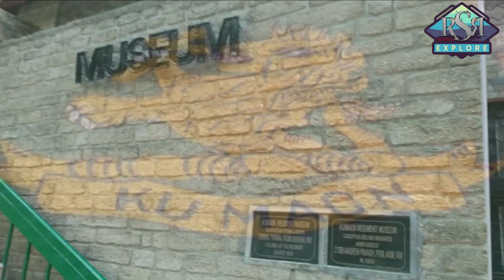St Bonaventure Catholic Church & Kumaon Regimental War Memorial Museum || Ranikhet | Uttarakhand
रानीखेत (अल्मोड़ा)। पर्यटन नगरी के नाम से मशहूर रानीखेत कभी सिटी ऑफ चर्चेज के रूप में भी प्रख्यात था। दरअसल 1869 में अंग्रेजों ने जब यहां छावनी बसाई तो कई गिरिजाघरों का भी निर्माण कराया। उन्होंने कुल नौ गिरिजाघर बनाए। सभी चर्च अपनी अद्भुत संरचना और विशिष्ट शैली के लिए प्रख्यात हैं। मालरोड का कैथोलिक गिरिजाघर गौथिक संरचना का शानदार नजारा है। सात हजार फुट की ऊंचाई पर स्थित चौबटिया के सेंट मिसेल चर्च तो पूरे उत्तर भारत में प्रख्यात था। अब देखरेख के अभाव में अधिकांश चर्च जीर्ण-शीर्ण हो गए हैं।

1869 में अंग्रेज हुक्मरानों की नजर रानीखेत की खूबसूरत वादियों पर पड़ी। यहां की आबोहवा और शांत वातावरण को देखकर अंग्रेज इतने खुश हुए कि उन्होंने यहां छावनी बसा डाली। बताते हैं कि इसी दौरान ईसाई धर्म के प्रचारक भी यहां पहुंचे, जो लोगों को मानव सेवा के लिए प्रेरित करते थे। इसके बाद यहां एक के बाद एक नौ चर्च बनाए गए। जिसके चलते पर्यटन नगरी को सिटी आफ चर्चेज के नाम से जाना जाने लगा।

चौबटिया स्थित सेंट मिसेल चर्च सात हजार फुट की ऊंचाई पर स्थित होने के कारण पूरे उत्तर भारत में प्रख्यात था। इसका निर्माण 1882 में हुआ था। वर्तमान में यह चर्च सेना के अधीन है इसे अब कौटिल्य हाउस के नाम से जाना जाता है। मालरोड का कैथोलिक गिरजाघर गौथिक शैली का बेजोड़ नमूना है। 1885 में चौबटिया में सेंट बिंसेंट और 1899 में सेंट बोनावेंचर चर्च बनाए गए।
सभी चर्चों में उस वक्त नियमित रूप से प्रार्थना सभाएं होती थीं। सभी गिरिजाघर विशिष्ट प्रस्तर शैली के बने हुए हैं। यहां कैथोलिक समुदाय के दो सेंट बिजेंट और सेंट बोनावेंचर और प्रोटेस्टेंट समुदाय के एंग्लिकन, मैथोडिस्ट, बेपटिस्ट, प्रेसबीटेरियन सहित कुल सात गिरिजाघर बनाए गए थे।
"पराक्रामो विजयते (वीरता की जीत)" - कुमाऊं रेजिमेंट का आदर्श वाक्य। इस रेजीमेंट ने इसे हर परिस्थिति में बखूबी साबित किया।
कुमाऊं रेजीमेंट न केवल भारत का गौरव है बल्कि रानीखेत का प्रतिनिधित्व करने वाला चेहरा भी है। रेजिमेंट की उत्पत्ति 18वीं शताब्दी में हुई थी और ब्रिटिश भारतीय सेना और भारतीय सेना के हर बड़े अभियान में सबसे महत्वपूर्ण भागीदार थी। यह रेजिमेंट दो विश्व युद्धों में भी भाग ले चुकी है।
यह रेजिमेंट देश की पहली परमवीर चक्र प्राप्त करने वाली पहली रेजिमेंट है। मेजर सोमनाथ शर्मा को पहला परम वीर चक्र मिला - 1947 के भारत-पाकिस्तान युद्ध के लिए अक्टूबर 1947 में रेजिमेंट के लिए भारत का सर्वोच्च वीरता पुरस्कार।
रेजिमेंट युद्ध के लिए परमवीर चक्र के दूसरे प्राप्तकर्ता मेजर शैतान सिंह ने नवंबर 1962 में 1962 के भारत-चीन युद्ध के लिए।
इस रेजिमेंट ने तीन भारतीय सेना प्रमुखों का उत्पादन किया है: जनरल सत्यवंत मल्लन्ना श्रीगणेश, जनरल कोडेंदर सुबैय्या थिमैया, और तपीश्वर नारायण रैना।
रानीखेत और कुमाऊं रेजीमेंट
रानीखेत कुमाऊं रेजीमेंट का रेजीमेंटल सेंटर है। यह रेजीमेंट भी इस जगह की खूबसूरती के कारकों में से एक है। सोमनाथ ग्राउंड और शैतान सिंह ग्राउंड क्रमशः मेजर सोमनाथ शर्मा और मेजर शैतान सिंह (दोनों परमवीर चक्र के प्राप्तकर्ता) को समर्पित है। रानीखेत का खूबसूरत शहर छावनी क्षेत्र से घिरा हुआ है। सुंदर विजय चौक कारगिल युद्ध (ऑपरेशन विजय) के शहीदों को समर्पित है। सोमनाथ मैदान के पास युद्ध स्मारक में कुमाऊं रेजीमेंट के उन सभी शहीदों का जिक्र है जिन्होंने देश के लिए अपने प्राण न्यौछावर कर दिए। आप सोमनाथ मैदान में युद्ध की तैयारी करते हुए सैनिकों को अभ्यास करते देख सकते हैं।
इतिहास
कुमाऊंनी, गढ़वाली और घोरखा एक ऐसे क्षेत्र से संबंधित हैं जिसका युद्ध का लंबा इतिहास रहा है, इसलिए वे सैनिक हैं। कुमाऊं के इस जुनून ने 23 अक्टूबर 1917 को रानीखेत में प्रथम विश्व युद्ध के लिए 4/39वीं कुमाऊं राइफल्स के रूप में नामित एक बटालियन का गठन किया। यह एक बटालियन का उदय था जो भारतीय सेना के सभी प्रमुख अभियानों में अद्भुत बहादुरी दिखाती है। 1923 में इस बटालियन का हैदराबाद दस्ते में विलय हो गया और इसका नाम 19वीं हैदराबाद रेजीमेंट रखा गया।
द्वितीय विश्व युद्ध के बाद 27 अक्टूबर 1945 को 19वीं हैदराबाद रेजिमेंट का नाम बदलकर 19वीं कुमाऊं रेजिमेंट कर दिया गया। आजादी के बाद इसे कुमाऊं रेजीमेंट कहा जाता है। मई 1948 में रानीखेत कुमाऊं रेजीमेंट का रेजीमेंट सेंटर बना।
उपलब्धियां
यह रेजिमेंट भारतीय सेना की सबसे अलंकृत इन्फैंट्री रेजिमेंट है। इस रेजिमेंट से सजाया गया है:
परम वीर चक्र (वीरता के लिए भारत का सर्वोच्च पुरस्कार): 2
 अशोक चक्र (भारत का सर्वोच्च शांतिकाल वीरता पुरस्कार): 4
महा वीर चक्र (वीरता के लिए भारत का दूसरा सर्वोच्च पुरस्कार): 10
कीर्ति चक्र (भारत का दूसरा सर्वोच्च शांतिकाल वीरता पुरस्कार): 6
उत्तम युद्ध सेवा पदक: 2
वीर चक्र (वीरता के लिए भारत का तीसरा सर्वोच्च पुरस्कार): 78
वीर चक्र और बार: 1
शौर्य चक्र (भारत का तीसरा सर्वोच्च शांतिकाल वीरता पुरस्कार): 23
युद्ध सेवा पदक: 1
सेना पदक: 127
सेना पदक और बार: 2
परम विशिष्ट सेवा पदक: 8
अति विशिष्ट सेवा पदक: 24
पद्म विभूषण: 1
पद्म भूषण: 2
पद्म श्री: 1
एडब्ल्यू: 1
विशिष्ट सेवा पदक: 36